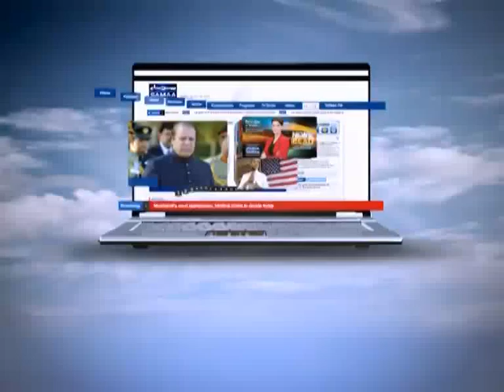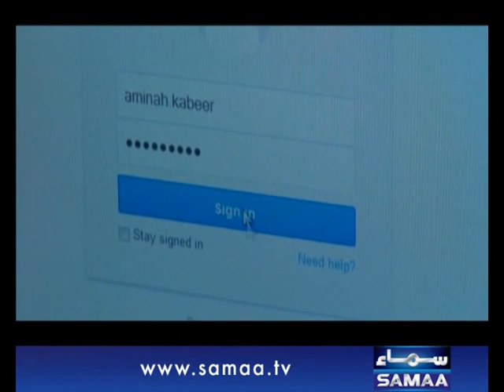COURT NO. 5, Feb 03, 2014